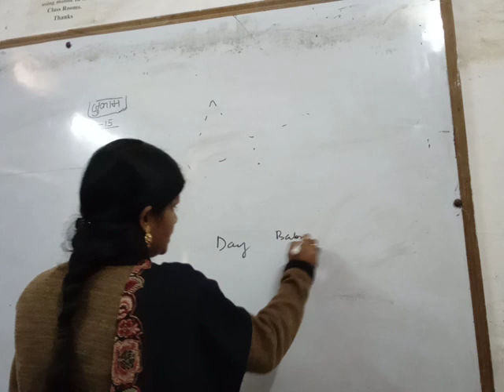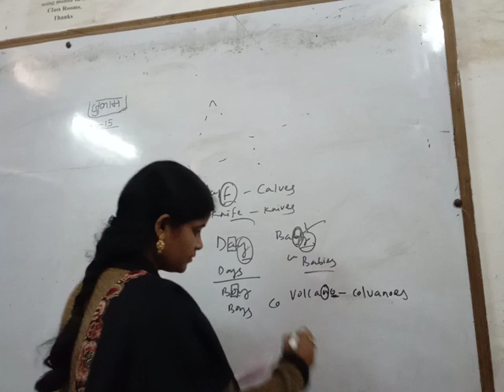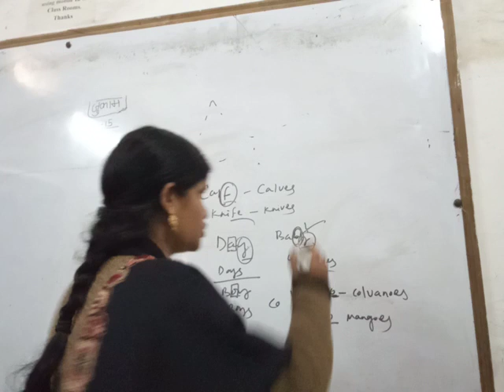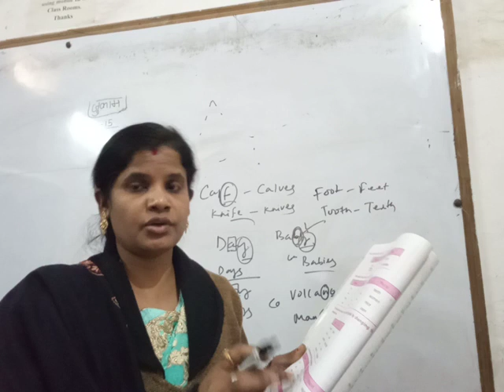noun in number